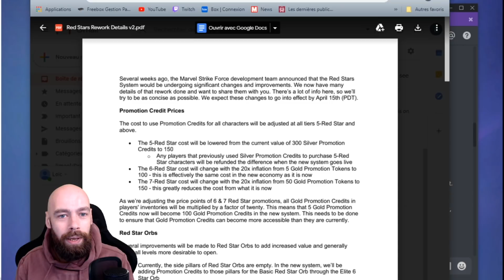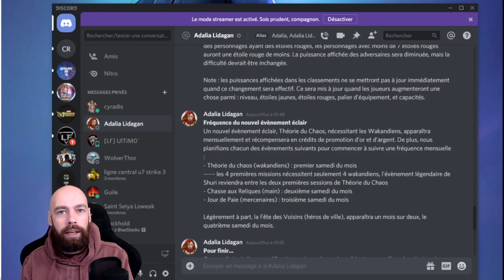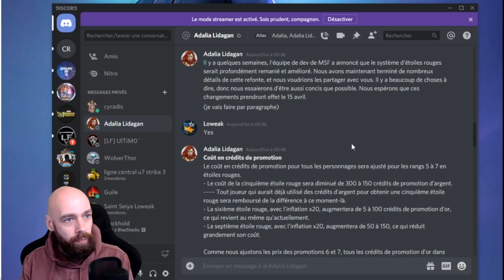DATE ET INFOS DU REWORK ÉTOILE ROUGE ! - Marvel Strike Force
Annonce officielle de FoxNext sur le Rework des étoiles rouges !

» Télécharger l'Amazon Appstore
» Acheter des Amazon Coins